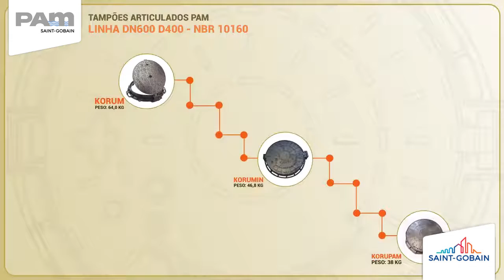Tampões Articulados PAM - Classe D400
Durante o mês de junho falaremos sobre nossa linha de Tampões e Grelhas fabricada conforme normas nacionais e internacionais, com o objetivo de oferecer excelente qualidade e melhor desempenho em diferentes situações de tráfego.
No vídeo de hoje conheça a evolução dos tampões classe D400!